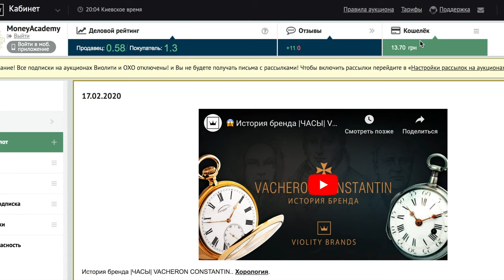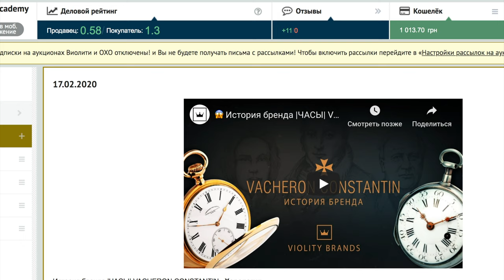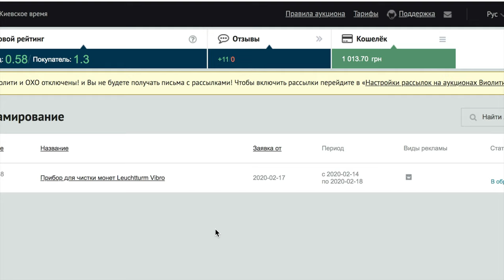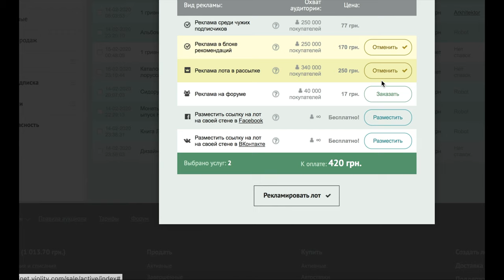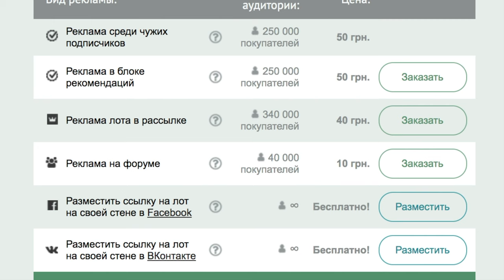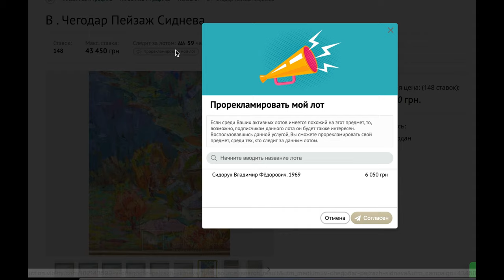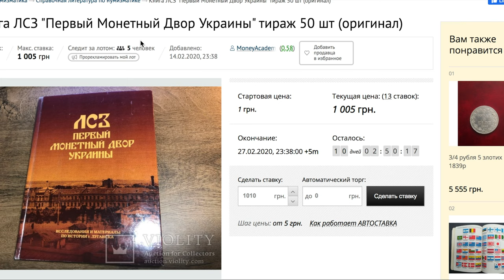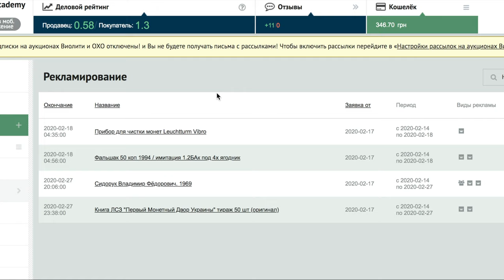Как включить рекламу на лот на Виолити.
В видео покажу как запустить рекламу на лоты Виолити.
Лоты на аукционе:

Набор монет 1 гривна с БОНУСАМИ 1 грн 1996 и 2001 покрытые серебром. 1 грн 1996 Поворот

Фальшак 50 коп 1994 / имитация 1.2БАк под 4х ягодник
Альбом для монет Украины 1 гривна (10 фактов о Гривне)